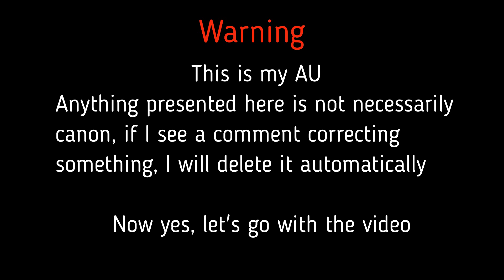Terror Kids meet The Demogorgon|| Original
[kalimba cover] Promise (Reprise) – Silent Hill 2 OST – Eva Auner